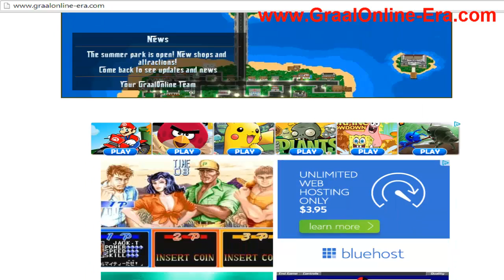Graal online Era - Play Graal online Era Online Now !